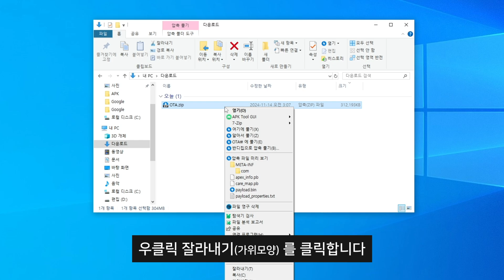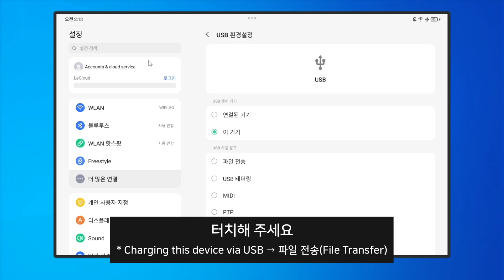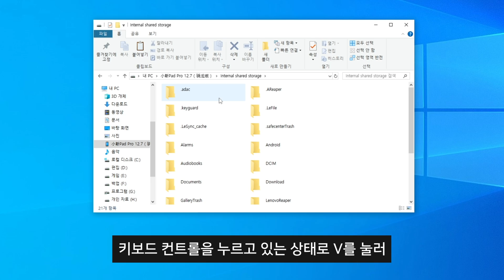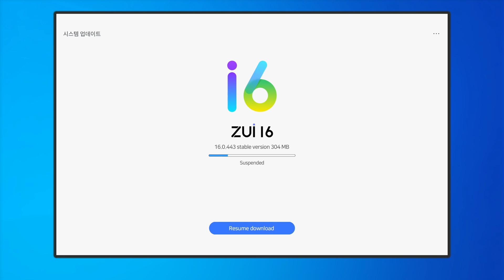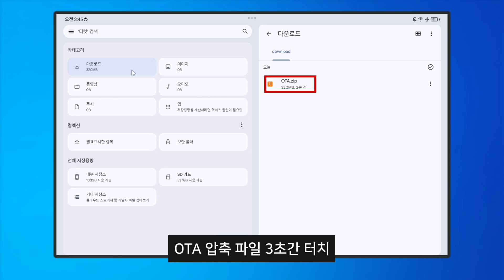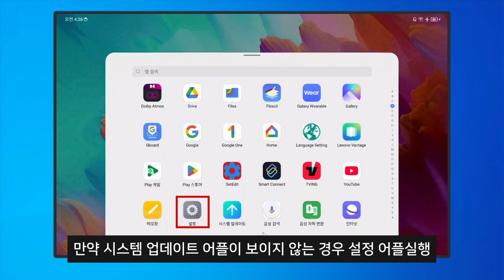레노버 샤오신패드 프로 12.7 ZUI 16 443버전 업데이트 방법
ZUI 16 버전에서 샤오신패드 프로 12.7 430 버전에 와이드바인이 L3로 강등 되었으나, 443 버전 업데이트를 통해 L1으로 와이드바인 문제를 해결하여 OTT(넷플릭스, 아마존 프라임, 디지니 플러스 등)어플의 화질 강등 문제를 해결하실 수 있으니 참고해주시면 감사드리겠습니다

🎞 Chapter
00:00 주의 사항
00:13 설명
00:39 PC에서 하는 방법
03:24 태블릿에서 하는 방법